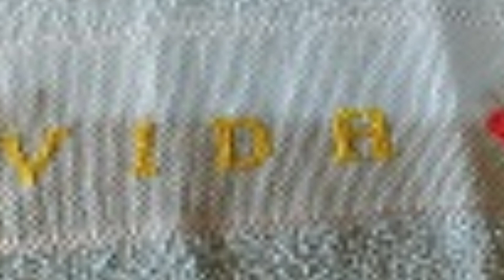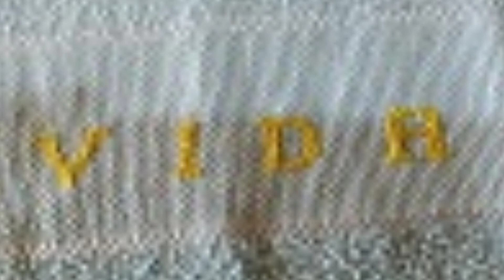Presente Nho Solano